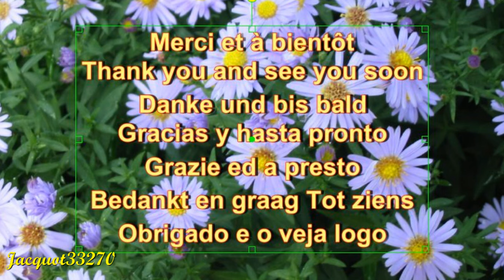Ma première valse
Musique de Stéphane Jouanaud
Paroles de James Michaud et Sylvain Bouc
A l'accordéon Cavagnolo Digit Air Millenium et à l'arrangeur Ketron SD90